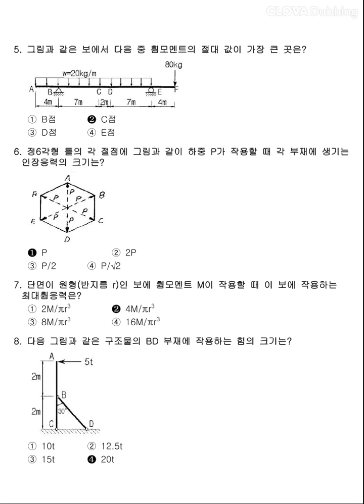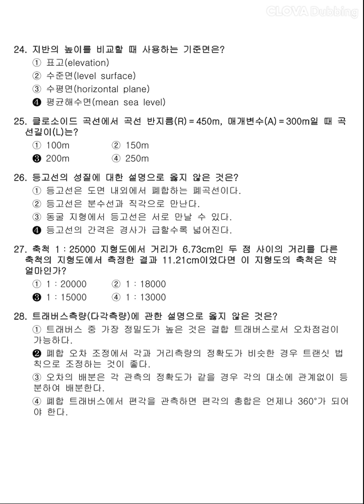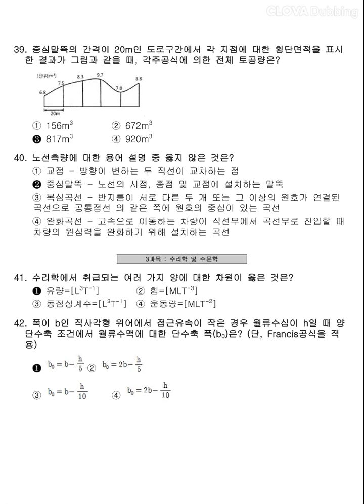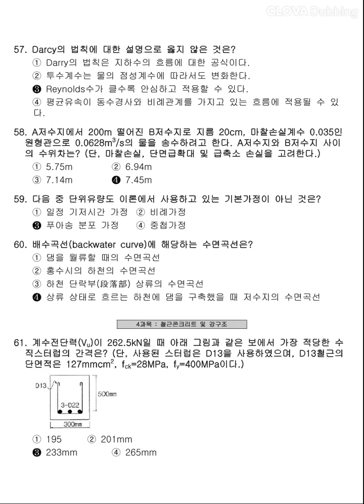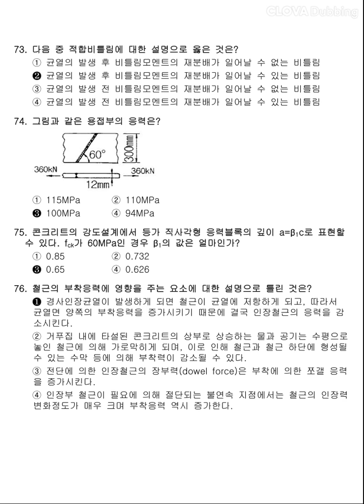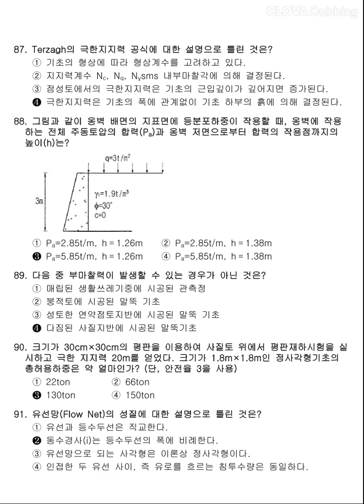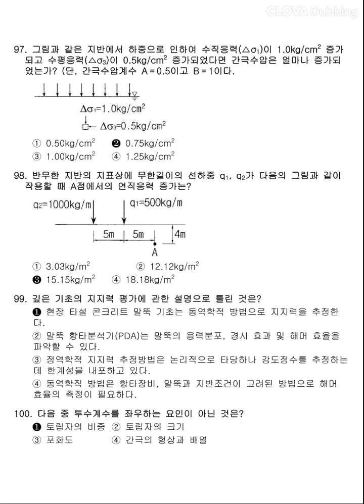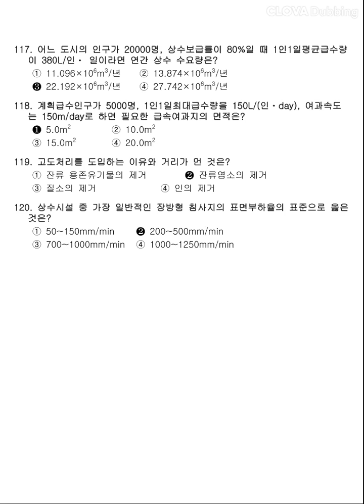12시간 3회독! 100%합격!! [토목기사] 2018년 1회 필기 기출문제 과년도 공부방법 동영상강의 무료인강 해설 난이도 총정리 합격꿀팁 요점정리 필기요약 자격증